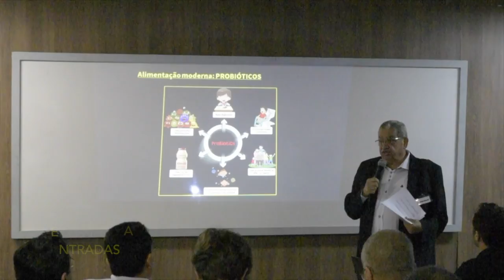ALBERTO BACELAR - Aquashow CONFIRMADO NA III Conferência de Aquarismo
ALBERTO BACELAR CONFIRMADO NA III CONFERENCIA